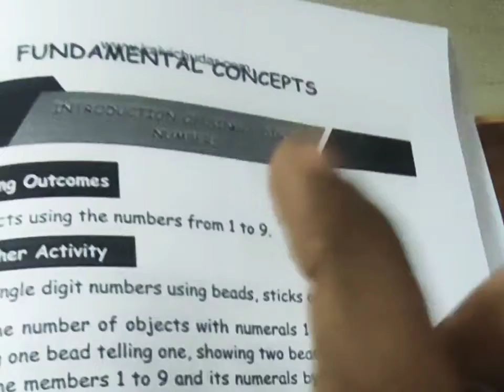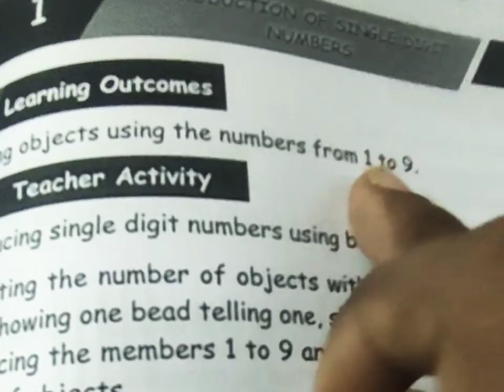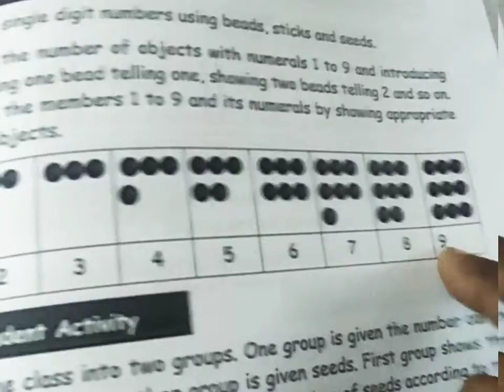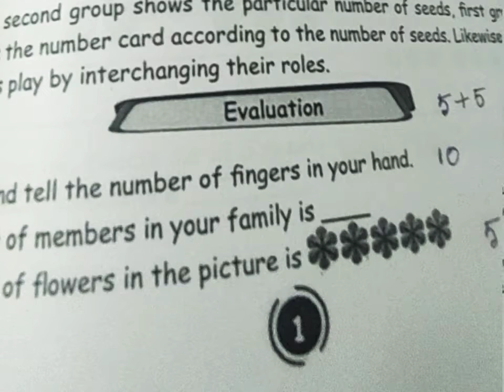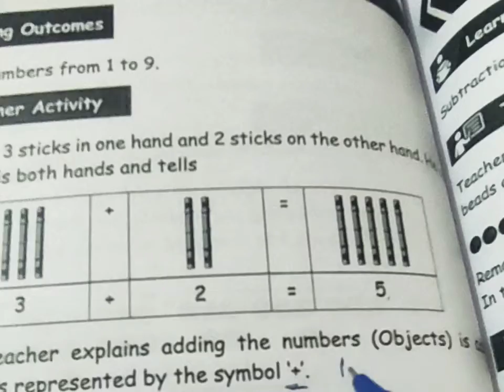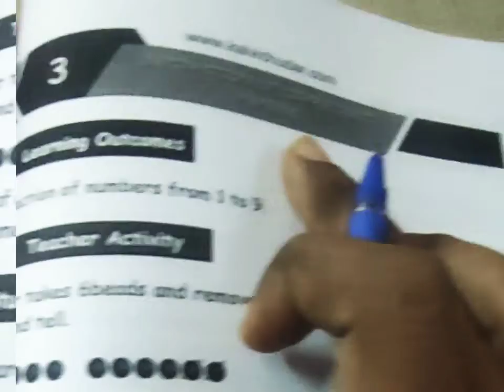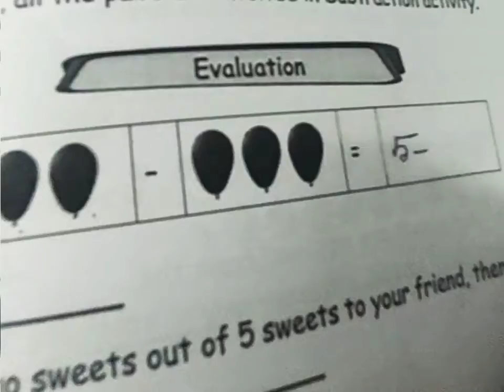Class 3 to 6 / Bridge Course Module/ Maths/ Fundamental Concepts (Topic 1-3)